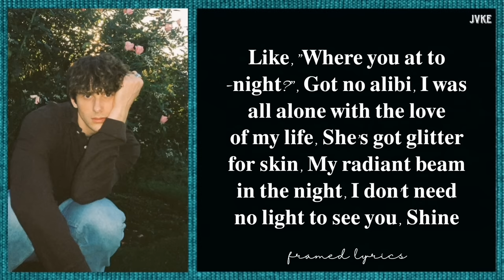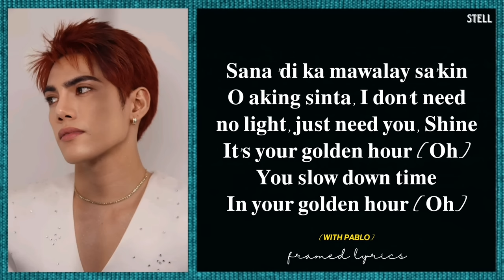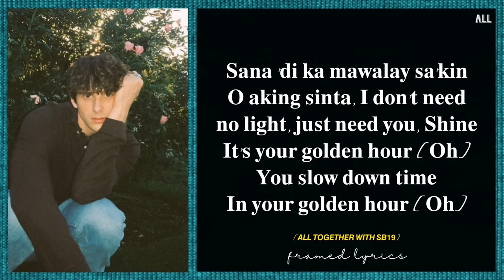JVKE - golden hour (SB19 Remix) Lyrics (Framed)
English Translation:

Sittin' in the car, listenin' to Blonde

[SB19 PART]

She's the first one I wish to see
I'm not singer, but for her, I'll serenade, serenade

Wait a minute, this guitar seems off tune?
I just wanted to say that
Your beauty is aristocratic
Unbound and unending like a phrase

Oh, heavens! (*Oh-oh-oh*)
What else can I say? (*Oh-oh-oh*)
I hope we don't separate, oh, my love
I don't need no light just *need you*